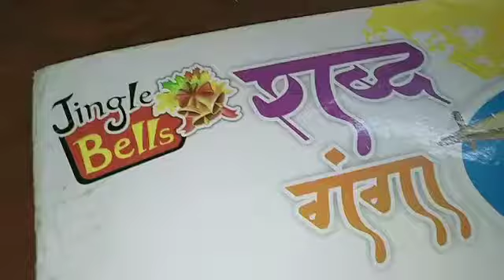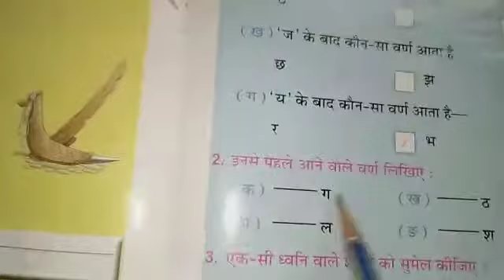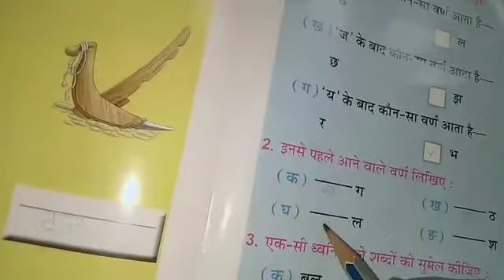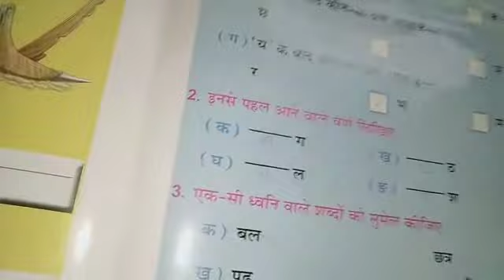LKG Hindi S27